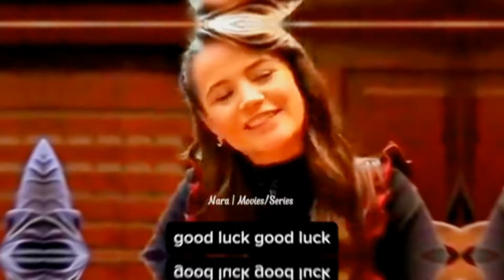Barış and Yağmur🐣💥❤️ latest Interview Laughter ||Kan Çiçekleri || Dilbar ||yağbar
Barış and Yağmur Interview SPILLS the TEA!  Secrets, Laughter ||Kan Çiçekleri || Dilbar ||yağbar

**Description:**

Get ready to be **obsessed** with Yağmur and Barış's **adorable interview**!  They dish on **everything:** from their **naughty childhoods** to their **favorite scenes** (hint: it's the **first meeting!** ), and even **hilarious behind-the-scenes moments** that will have you **LOLing** . Plus, they get **real** about **Dilan** and **Baran's** relationship, and Barış even drops a **shocking confession** that will leave you speechless!

**But wait, there's more!**  They reveal their **secrets to staying happy**, their **favorite home-cooked meals**, and **shower each other with compliments** that are **too sweet to handle!**  Prepare to be **charmed** by their **genuine connection** and **infectious energy** that will melt your heart! ✨